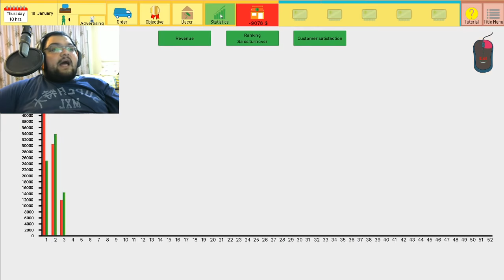Bölüm 6 Shop Manager Video Game Tycoon Türkçe Oynanış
Shop Manager  Video Game Tycoon Türkçe Oynanış Videosu İle Karşınızdayım Babuşlar.  Shop Manager  Video Game Tycoon Oyununda Oyuncu Dükkanı Açıyor Ve İşletmeye Çalışıyoruz. Keyifli Seyirler Babuşlar.

Özel Açıklama